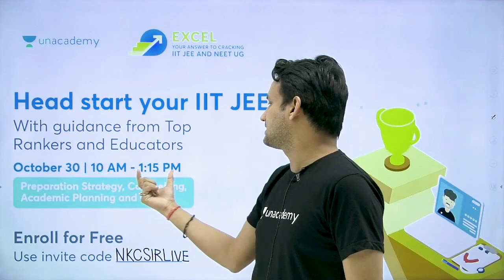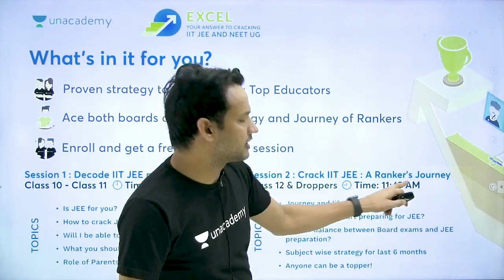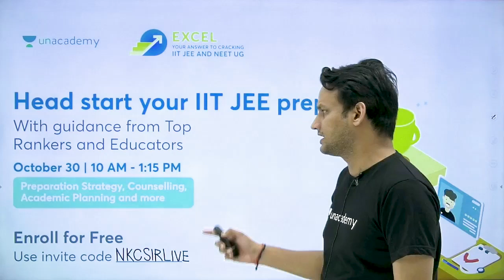Head Start Your JEE Preparation | Guidance from Top Rankers & Educators | Unacademy IITJEE | NKC Sir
Head Start Your JEE Preparation | Guidance from Top Rankers & Educators | Unacademy IIT JEE | NKC Sir

1. Learn from your favorite educators and toppers
2. Dedicated DOUBT sessions
3. One Subscription, Unlimited Access
4. Real-time interaction with Teachers
5. You can ask doubts in the live class
6. Download the videos & watch offline